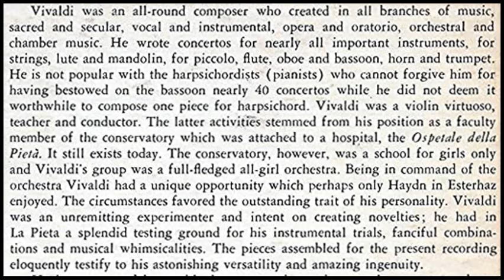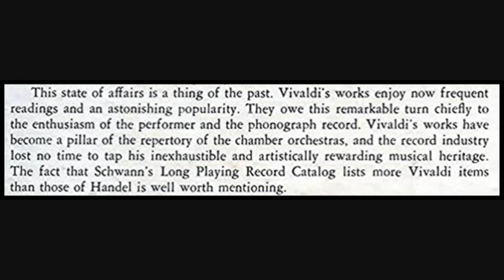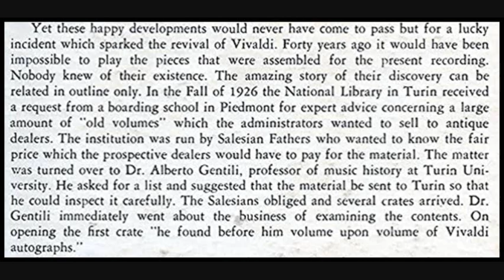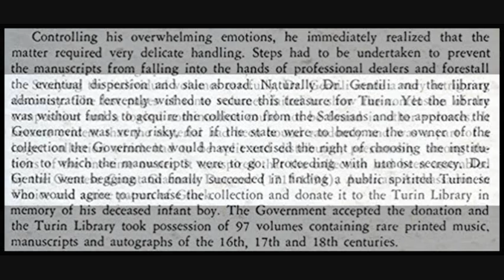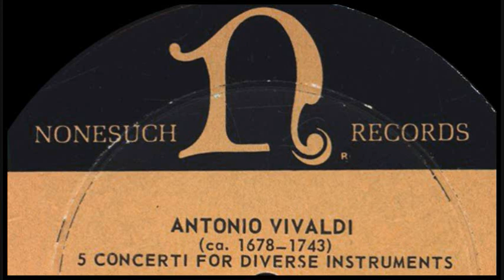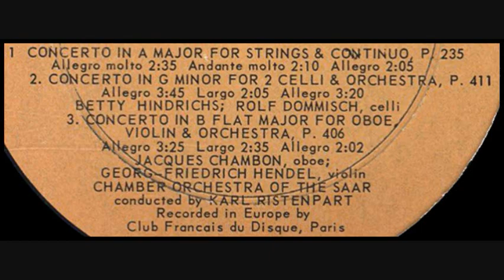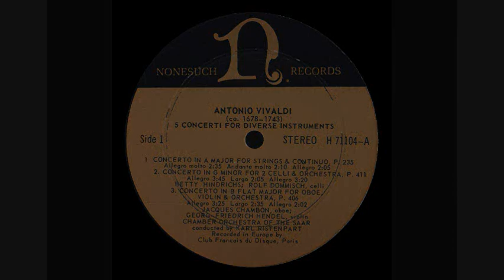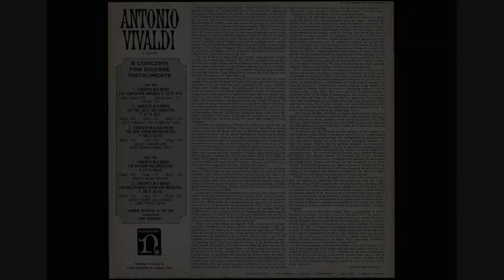Vivaldi / Karl Ristenpart, 1962: Two Concerti, P. 235 and P. 411 - Nonesuch H-71104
--Concerto in A Major for Strings and Continuo P. 235 (0:04)
--Concerto in G Minor for Two Celli and Orchestra P. 411 (7:00)